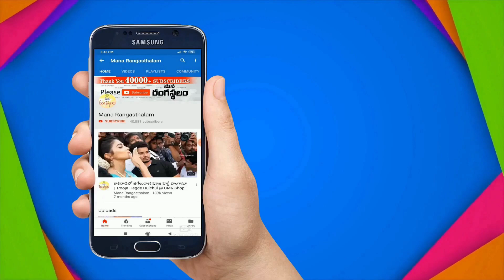ఈ రేట్లలో ఇక్కడ తప్ప ఇంకెక్కడా మీకు దొరకవు | ఇప్పుడే కాల్ చేయండి | Low Cost Best Uppada Sarees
ఉప్పాడ శారీస్ ఈ రేట్లలో ఇక్కడ తప్ప ఇంకెక్కడా మీకు దొరకవు | ఇప్పుడే కాల్ చేయండి | Low Cost Best Uppada Sarees |

Markandeya Handlooms
Tatiparthi - Gollaprolu Mandal
East Godavari A.P